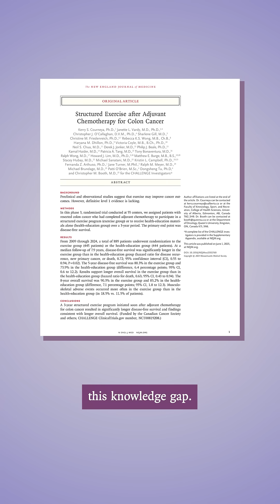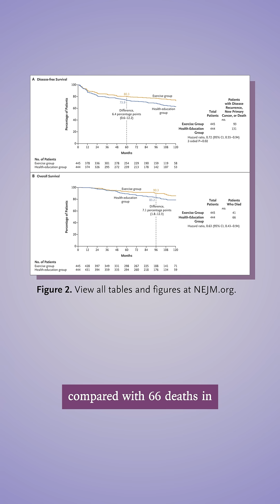60-Second Journal Club: Exercise after Chemotherapy for Colon Cancer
Preclinical and observational studies suggest that exercise may improve cancer outcomes. However, definitive level 1 evidence is lacking. The CHALLENGE trial sought to address this knowledge gap.

NEJM Editorial Fellow Sarah Gorey, MB, explains in this 60-Second Journal Club video.